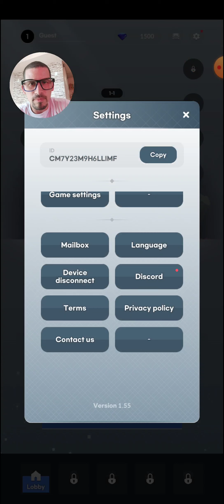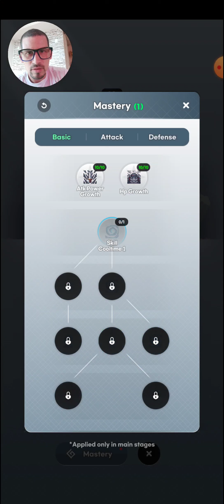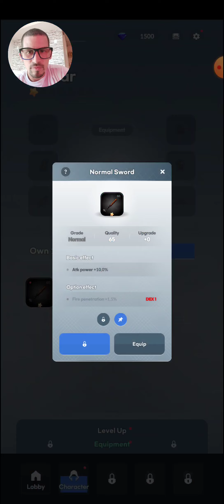⭐GAMEPLAY THE LEGEND OF TARTA O NOVO JOGO PARA ANDROID/IOS!!!⭐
🔊Fala galera! Skyhunter na área, trazendo para vocês mais uma gameplay e dessa vez do game THE LEGEND OF TARTA!!!

Nesse vídeo estarei falando sobre THE LEGEND OF TARTA! Se quiser saber mais assista o vídeo até o final para não perder nenhuma novidade!!!